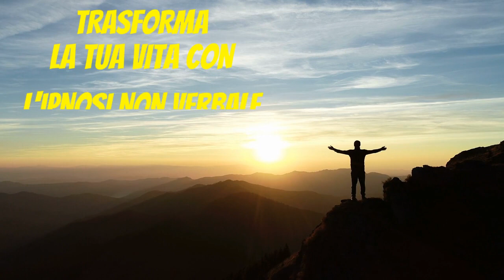Ipnosi non verbale / Tecniche per il cambiamento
La nostra natura e Non-verbale, per questo le tecniche non verbali sono più efficaci ed immediate.
L' induzione non verbale crea trance profonda immediata. Le tecniche non verbali del Dr Paret sono uniche e molto potenti.

Accedi al seminario informativo gratuito “Come utilizzare l’ipnosi non verbale per avere successo sul mercato e crearti una professione come Ipnologo”: